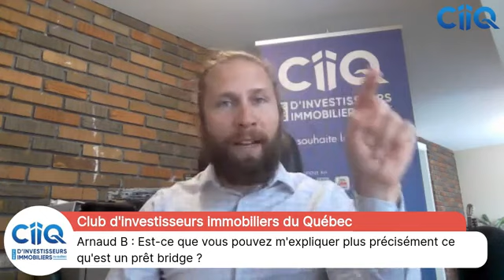Facebook Live | Q+R avec Yvan Cournoyer & Jean-Philippe Claude | 1 juin 2020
Q&R avec Yvan Cournoyer et Jean-Philippe Claude. Invité spécial Jonathan Carrière de Wifiplex

Pour plus d'information, visitez clubimmobilier.ca
Nous joindre: